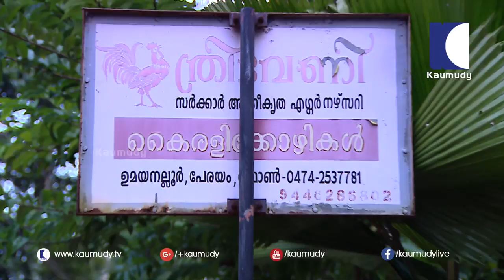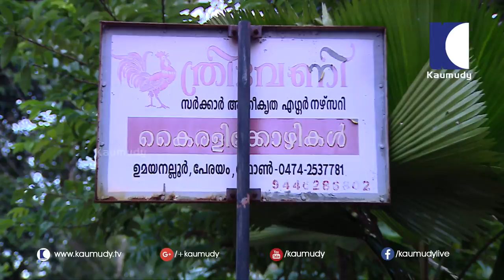Make big profits with poultry farming | Haritham Sundaram EP 143 | Kaumudy TV